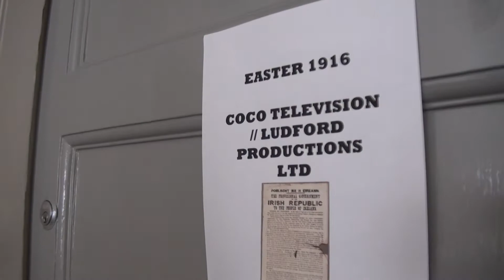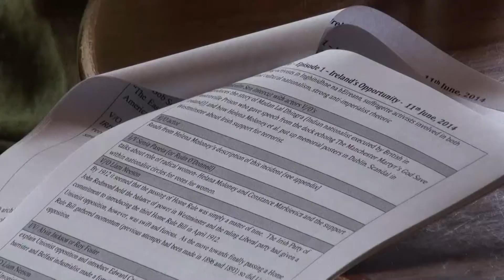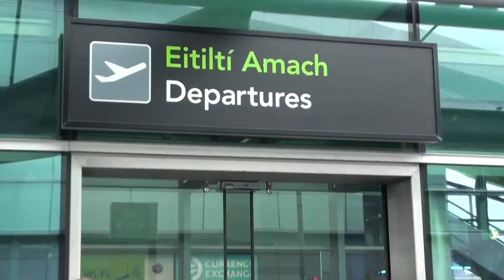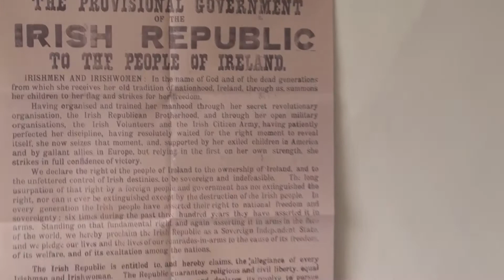1916 Documentary Making Of - 10 Min